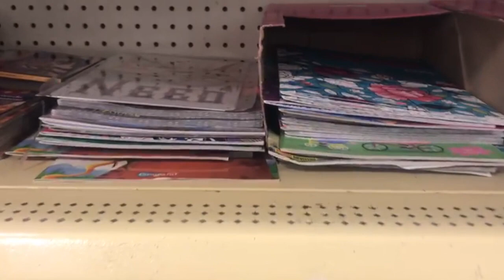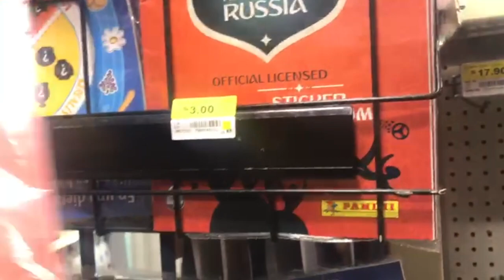Compras en Prichos + Recorrido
Amigos, ahora les hice un recorrido para que vean todo lo que pueden encontrar.
Recuerden que los quiero un montón.